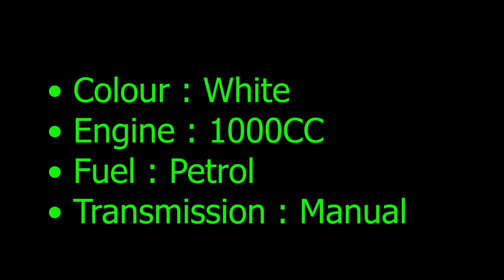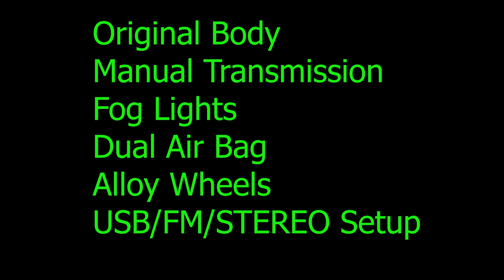ikmn lk wahana | vehicle for sale in srilanka| Vahana sale srilanka